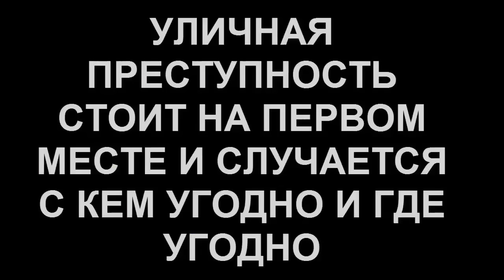ТОП 10 ИДИОТОВ ВЫЗВАВШИХ НА БОЙ ПРОФИ - ММА, МУАЙ ТАЙ, БОКС, ДЖИУ ДЖИТСУ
Привет тигры! В этом обзоре мы посмотрим на очередную порцию отчаянных экспертов, которые решили сразиться с профи!